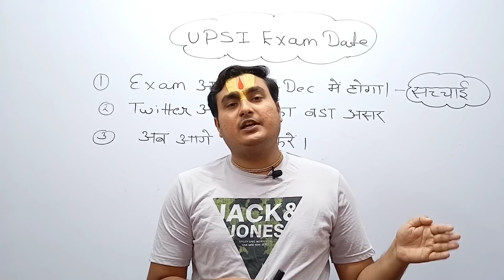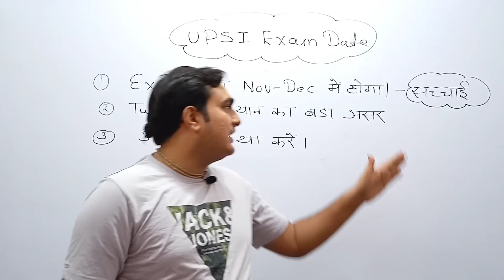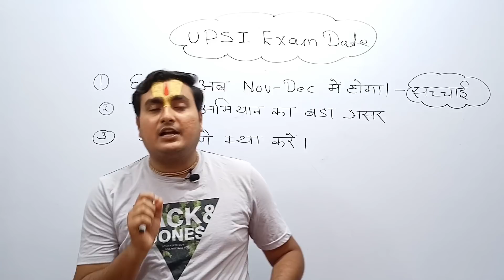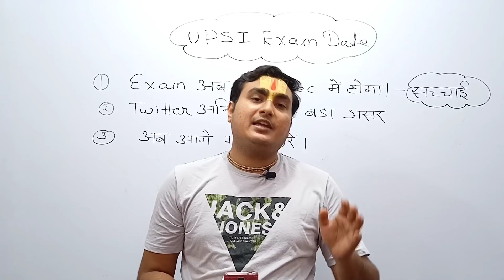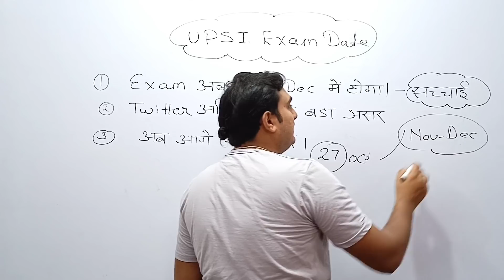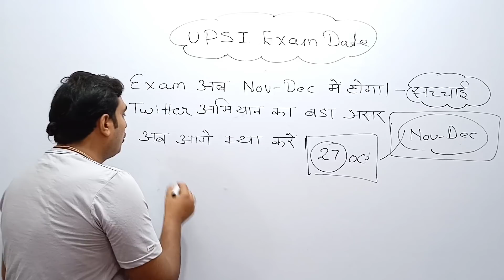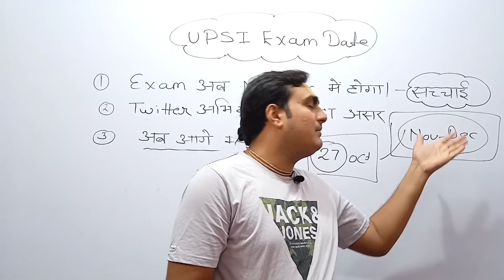UPSI Exam Date को लेकर बड़ी Update।।अब Exam ,Nov-Dec में होगा।UPSI Exam Date